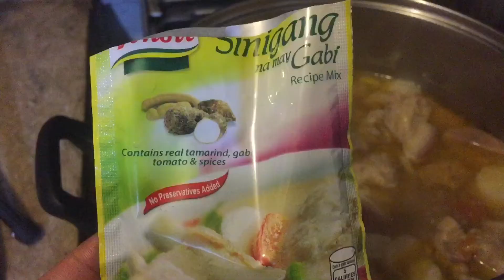Bonding with baby Kassy at nagluto ang mamshie nyo ng sinigang na baboy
maraming salamat guys sa pagtamabay sa channel ko sana dumami pa po tayo Godbless